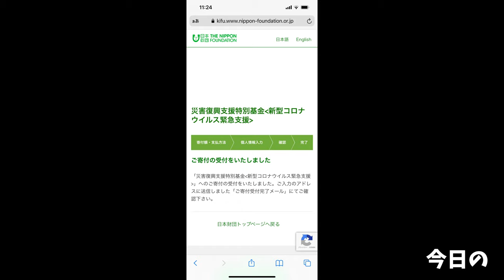【大食い】肉屋が作る本気のミートパイが旨過ぎるのでメニューにして欲しい【大胃王】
今回はお馴染みのnijyu-kyuさんでバカでかいミートパイ！
最高に旨いじゃん…なんなのこのサクサク感…
音を聞いて編集しながらお腹すきましたw